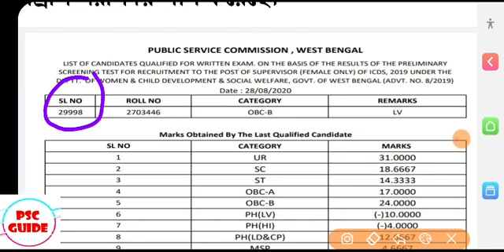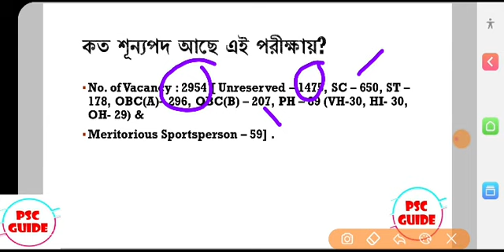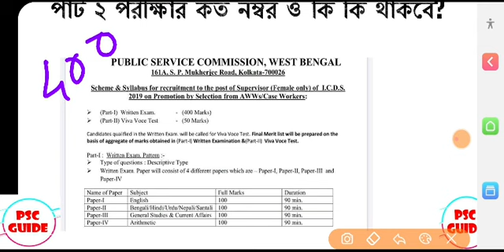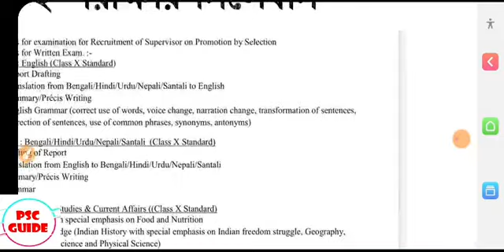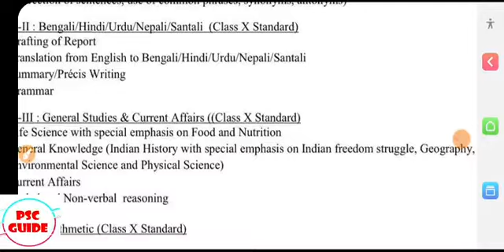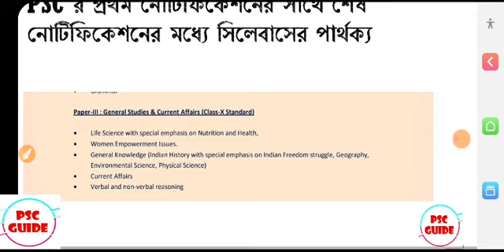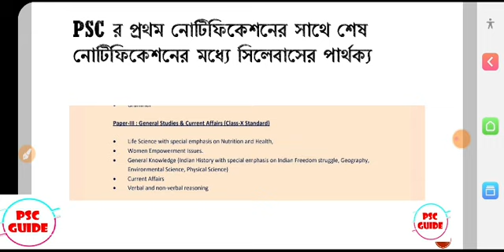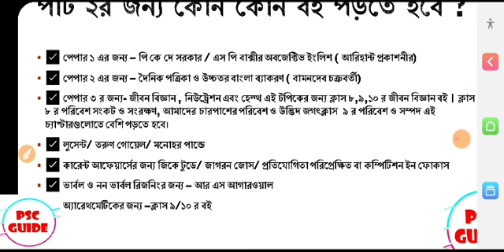WB ICDS SUPERVISOR MAINS SYLLABUS||& STRATEGY FOR COMPLETE PREPARATION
In this video I will explain the syallabus for WB ICDS SUPERVISOR MAINS EXAM 2020 along with a concrete strategy for the preparation of the MAINS .Which books should you consult ,what to study ,how to prepare all the descriptive papers ,each and every aspects will be clear after watching this video .
U can share and like the video if it seems helpful to you .
WBPSC GUIDE A step towards Success 🙂

🟣Join our Telegram channel for more updates👇👇
For Math Discussion Join @wbpscguidemath1